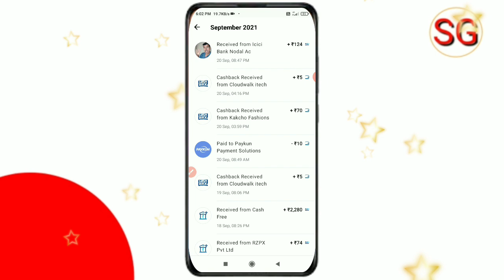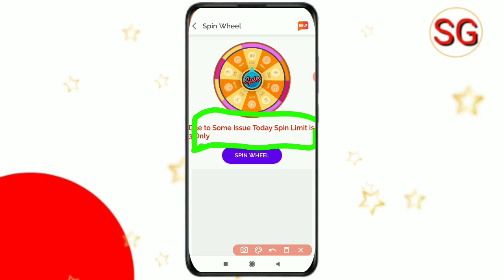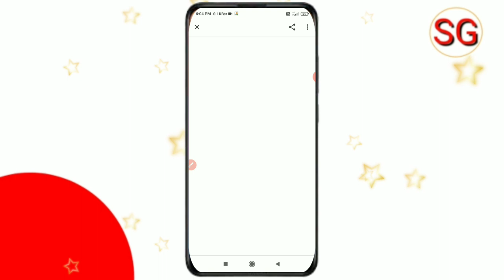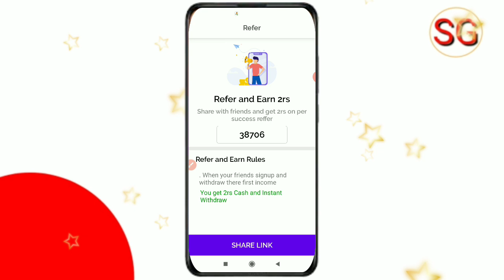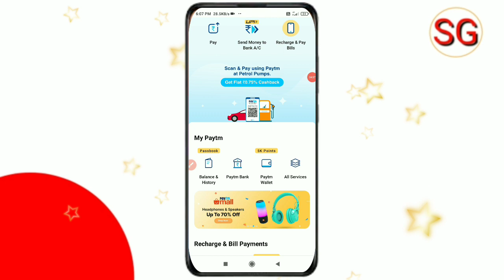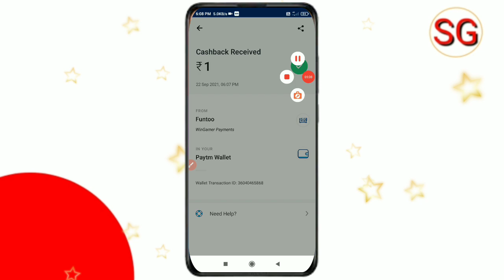New Gaming Earning App Today | Best Gaming Earning App 2021 | Earn Daily Paytm Cash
Telegram Join 👉

Doston Aaj ki es video ke madhyam se humne bataya New Gaming Earning App ke bare mein to doston video Pasand aane par video ko like Karen aur sath mein hamare channel ko subscribe Karke bell icon ko press kar len taki job ham video upload Karen aap tak notification turant pahunchta rahe ||

video related :-

Instant Payment Gaming App
Top New Gaming Earning Apps
Minimum Redeem 1 Rupees Gaming App
New Simple Gaming Earning App
Without Investment Gaming Earning App

subhash gps